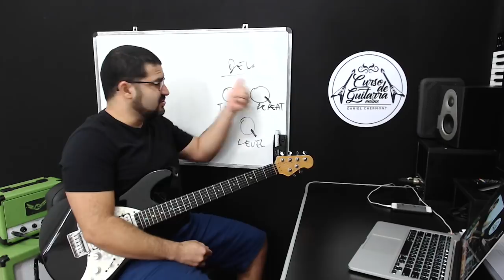WHERE THE STREETS HAVE NO NAME - U2 - AULA DE GUITARRA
Daniel Chermont